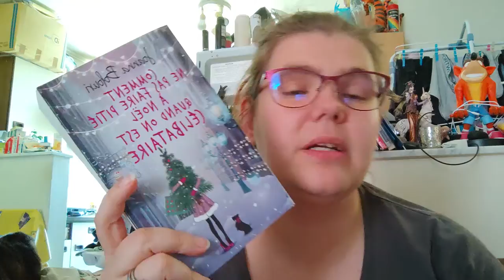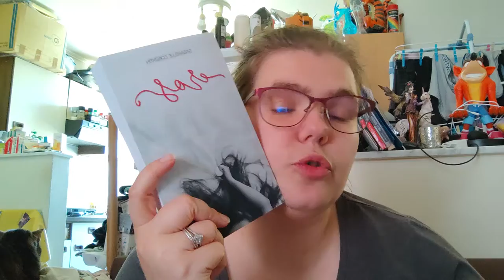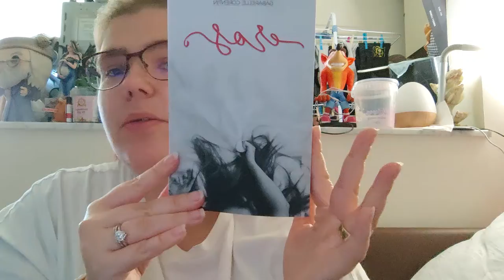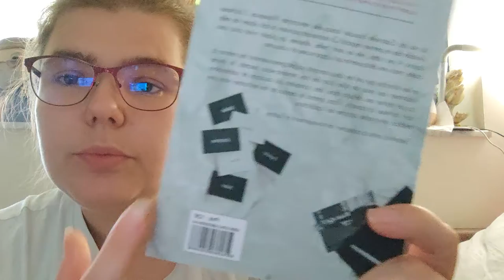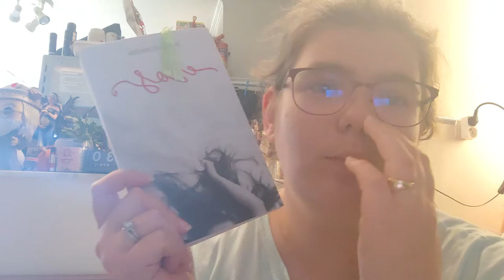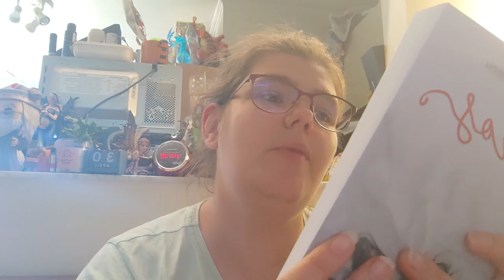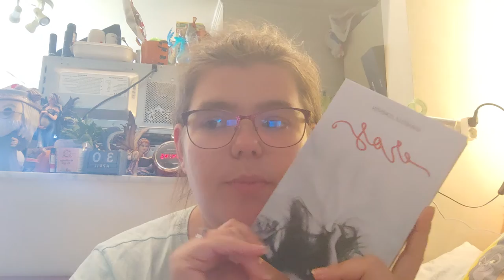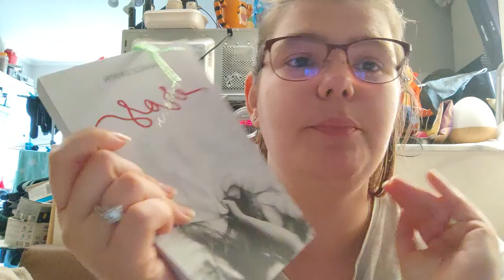Reading Vlog 59 20 au 24 juin 2022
Holà il est l'heure tant attendue . Pioche a lire de l'été 2022.
Mon compte:

bebeclochette10

Clochette Arizona

Livraddict :
bebe clochette

ma wishliste:

Vinted :
clochette6715

Mon compte:

bebeclochette10

Clochette Arizona

Livraddict :
bebe clochette

ma wishliste:

Vinted :
clochette6715

0 commentaire
bebe clochette
Ajoutez un commentaire…